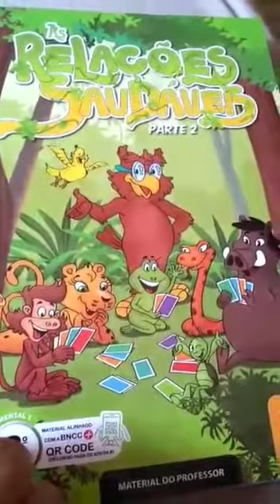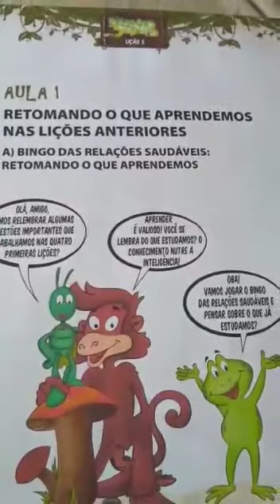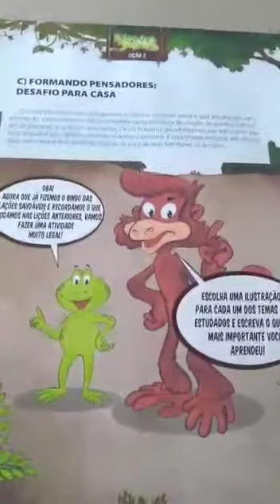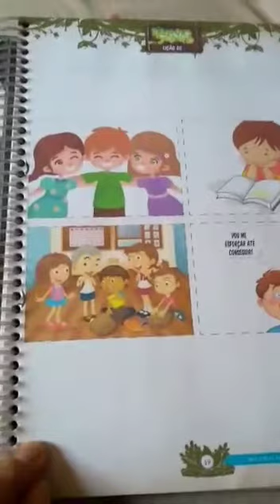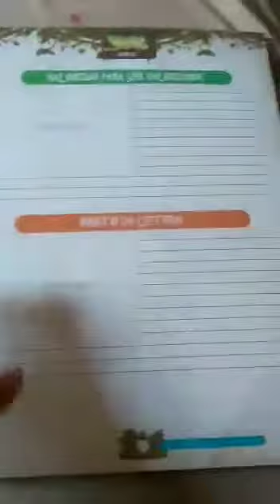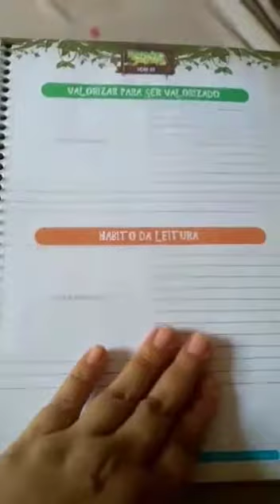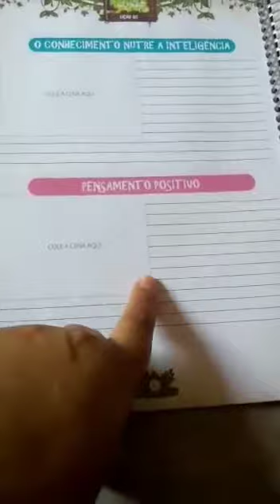Escola da Inteligência.